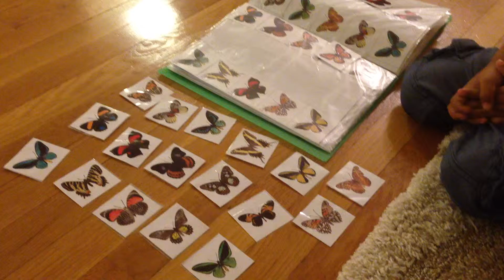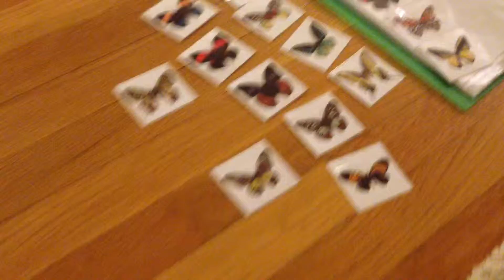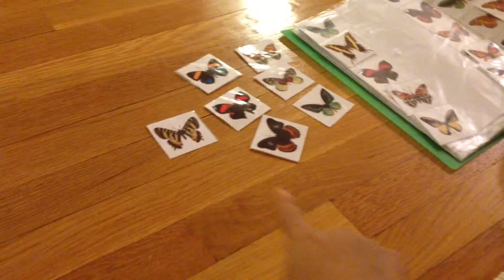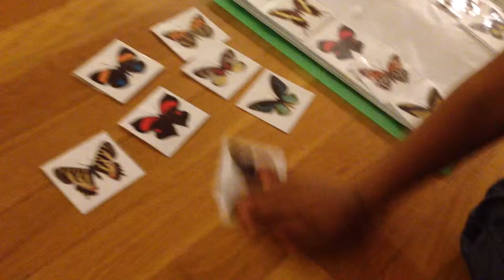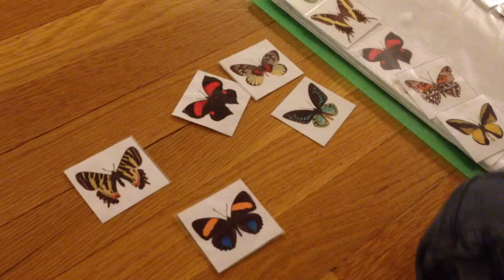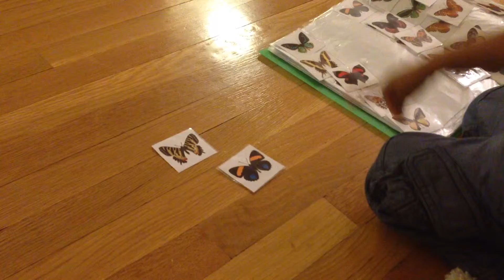Another visual discrimination activity my son loves doing:butterflies